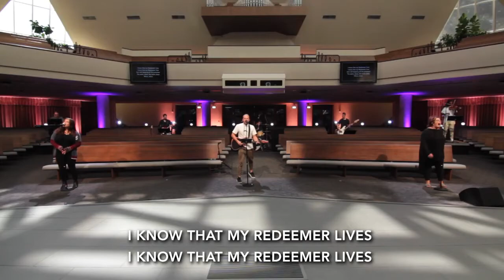BRUNO LAMAS - "The Same Jesus"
Hey!
I'm Bruno Lamas, a Brazilian drummer based in Los Angeles, California.

Video from our online service at St Andrews Presbyterian Church on October 11th.